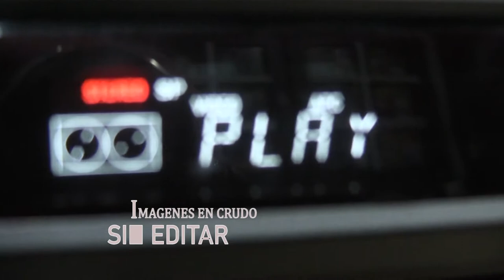Los hombres que nunca serán heroes 1999 - VHS VIDEOTECA documentalidades TV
ÁRBITROS DE FÚTBOL
DE A.F.A    asociación del fútbol argentino categorías menores
FRAGMENTOS EN CRUDO- entrevista en cancha de GIMNASIA Y ESGRIMA LA PLATA
documentalidades TV . PROGRAMA DE CONTENIDOS LIBRES Y DOCUMENTALES emitido en IMAGEN PLATENSE DESDE 1999 A 2002
Gonzalo Marcuzzi
Produción en este capítulo DIEGO MARTÍNEZ.